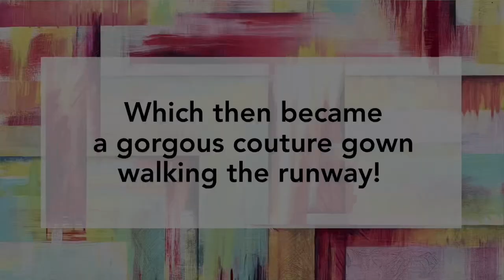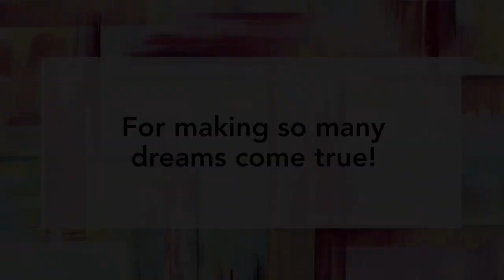An idea, a painting going far beyond expectations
I’m sharing a journey that started with a moment in time. A moment in time that came from allowing myself to be present, in the present moment. A small idea which grew into years of projects with many different iterations, reaching millions of people…

The ArtPop Upcycled fashion show was this weekend. I’m still on cloud 9. The opportunities the universe sends us can be so far beyond our imaginings.

I painted “The Beauty of Fall” in the fall of 2019. It was accepted by the ArtPop Street Gallery into a juried billboard exhibition that hung in 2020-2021 in Atlanta, Georgia. And this year, 2022, the fabulous designer, Kathy Phillips, turned it into stunning couture worn by the elegant Kelsey Davis.

Thank you ArtPop and everyone involved!